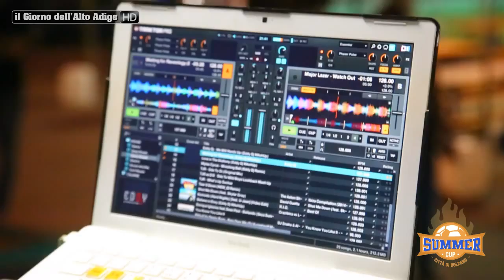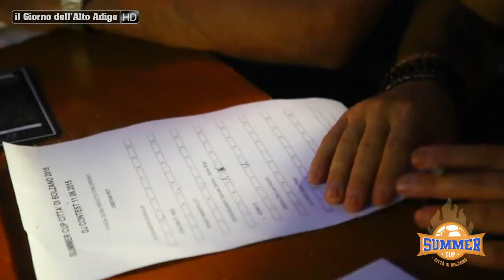Torneo Città di Bolzano, il DJ contest conquista il pubblico